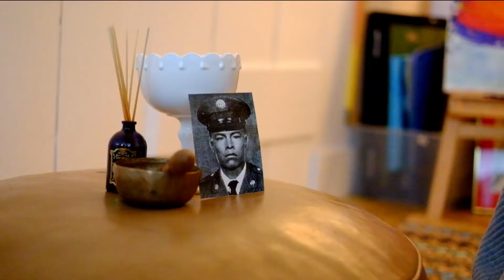90Sec Newberry 2018